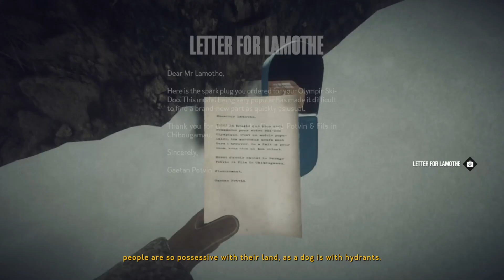Kona : Playthrough Part 11 - The Mechanic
Parabole Games - Kona - Xbox